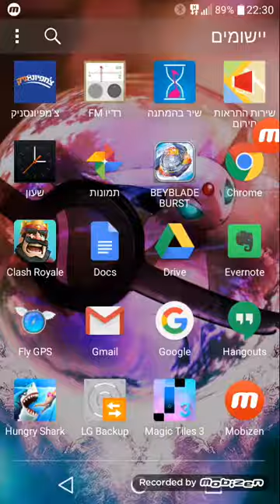8 בפברואר 2018